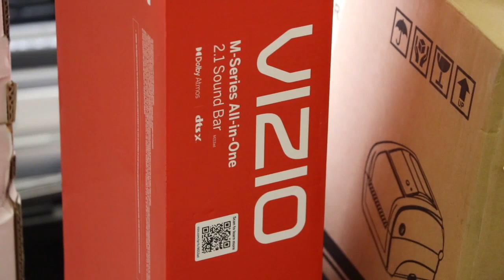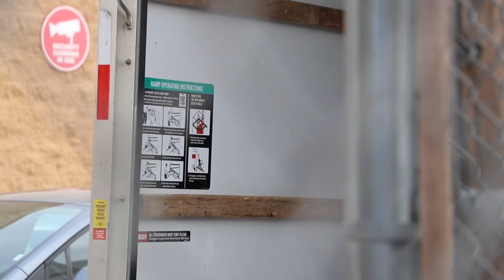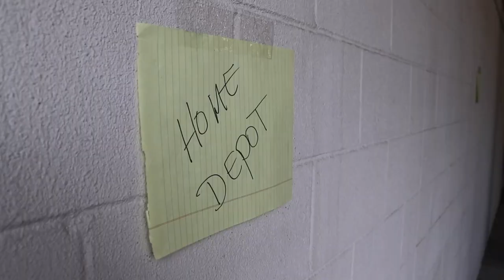Las Vegas police unload 30-foot trailer of stolen goods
Las Vegas police and retailers are in the process of cataloguing a 30-foot moving trailer filled with stolen goods recovered from a suspected fencing operation.   Three men were arrested. Police say the suspects "knowingly purchased stolen property and then sell the goods to unsuspected buyers."  Police previously estimated the goods they recovered are worth at least $1 million. The true value will be known once they've had the opportunity to process all the items, they said.   &gt;&gt;